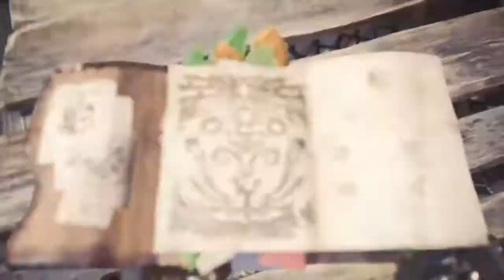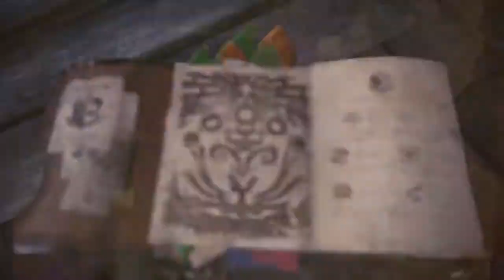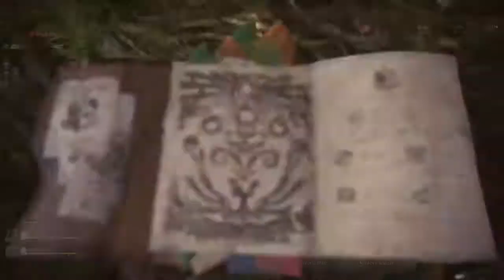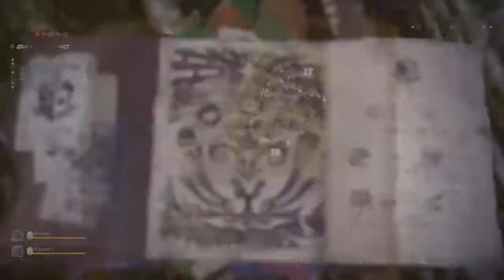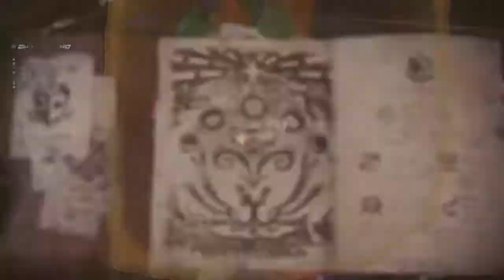Monster Hunter: World™ part 44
We continue the main story